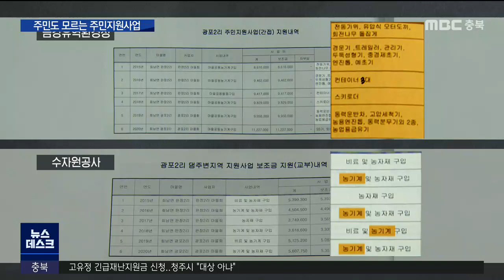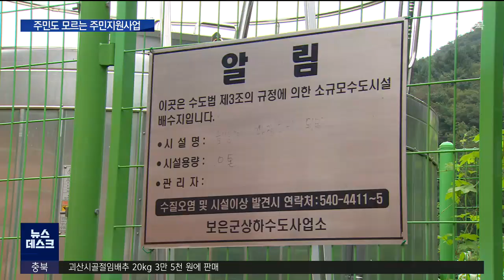주민들도 모르는 주민지원사업.. "혜택은 누가?"ㅣMBC충북NEWS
댐 주변 지역 주민들, 여러 규제 때문에
상대적인 불이익을 당하다 보니
해마다 지원금이 주어지는데요.

 마을 인구와 면적에 따라 해마다 나오는데,
정작 주민들은 이러한 사실조차 모르는 곳이
있었습니다.

 조미애 기자가 마을을 찾아
실태를 취재했습니다.

 대청댐 주변 지역인 보은군의 한 마을.

 주민 대다수가 수십 년 동안
수자원공사와 금강유역환경청으로부터
받고 있던 지원금 실체에 대해
최근에서야 알게 됐습니다.

김동진/주민
"보니깐 딴 동네는 마을 공동 농기계가 있고 그런데 저희 마을에는 없어서, 딴 동네 이장한테 물어보니까 사업비가 나온다고..."

 몇 달에 걸쳐 지자체에 질의한 끝에
6년치 기록만 남아있다는 말과 함께
받아든 자료를 보고 경악했습니다.

(CG) 6년 간 이 마을에
마을 공동 농기계와 농자재 등 구입비로
교부된 사업비는 모두 8천5백여만 원.

 매년 평균 천4백만 원 넘는 사업비는
경운기, 트레일러, 포크레인, 컨테이너 등
공동 농기계 구입에 주로 쓰였습니다.

 그렇다면, 이 공동 농기계들은 어디에 있을까.

 확인된 공동 농기계만 20개가 넘는데,
지자체 점검 결과,
모두 이장과 다른 두 가구에서 발견됐습니다.

 주민들은
전체 13가구 중 오직 이 3가구만이
공동 농기기계를 사유화하면서
면세유까지 받아왔다고 분노하고 있습니다.

 20여년 동안 한번도 이 지원금과 농기계 관련해 마을 회의가 이뤄진 적도 없다는 것입니다.

[김 모 씨/다른 주민]
"전혀 상의라는 게 없고, 이 동네에 주민들을 모아놓고 올해 어떻게 돼서, 뭐를 이렇게 할 생각이라고 얘기도 안 해요."

 분명 주민 의견을 수렴하고,
관련 서류를 갖춰야 지원비가 교부될텐데,
어떻게 이러한 일이 가능했을까.

 15명 밖에 안 사는 작은 마을인데도
마을 일을 보려면 인감 도장이 있어야 한다는 요구에, 주민들은 이장에게
인감 도장을 맡겼습니다.

   [주민들]
"갖다 놓으라니까 갖다 놔야지, 어떡해.
이장 빽이 엄청나요."
("이장 권력이 세요.")
"여태까지 그렇게 됐던 거예요."

 이뿐이 아닙니다.

 수돗물 공급이 안 되는 이 마을에 진행된
낙후지역 먹는 물 사업도
석연치 않은 건 마찬가지.

 1억 5천만 원 넘는 사업비가 지원됐는데,
주민들이 요구했던 산 중턱이 아니라
이장 소유의 농지 옆에 마련됐습니다.

 이장은 각 가구에 돈을 내야만
이 지하수를 이용할 수 있다고 요구했다
반발이 거세자 철회하기도 했습니다.

    [주민들]
"그렇게 파놓고는 이제 잇지도 않았을 때
돈 10만 원씩 내라고 했잖아, 그치?"
("10만 원 씩 내라고 했다 20만 원 내라고 했지 나중에.")
"다 다른 거야 사람마다"

 그러나, 일부 가구들은
이 지하수조차 공급이 안 되고 있습니다.

[전인규/주민]
"연결은 돼 있는데 안 올라와, 물은 이제 지금 비 와서 빗물 받아먹지만, 일주일만 가물 것 같으면 이제 떠다 먹든지, 사다 먹든지..."

 주민들 의구심과 반발이 거세지자,
해당 이장은 문제를 제기한 주민에 대해
"마을의 평온을 깨고 주민들 약점을 잡는다"며
경찰에 진정서를 제출했습니다.

 주민 대다수는 해당 이장이
오랜 기간 지원금을 사유화한 데 대해
수사 기관에 고발하기로 했습니다.
 MBC뉴스 조미애입니다.
(영상취재 이병학 CG:최재훈)